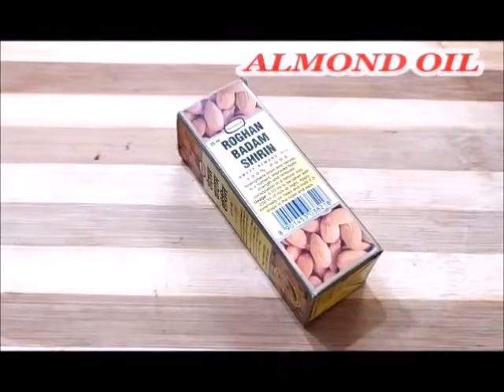DIY VITAMIN C CREAM। PERMANENT SKIN WHITENING CREAM।VITAMIN-C SERUM/CREAM FOR GLOWING,SPOTLESS SKIN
HII,
GUYS WELCOME TO MY CHANNEL THAT GLAMUP QUEEN OR AAJ MAINE IS VIDEO MEI AAPKE STH SHARE KIYA H PERMANENT SKIN WHITENING SKIN SERUM SO GUYS YE SERUM EK DUM NATURAL OR EFFECTIVE H 100% RESULTS MILENGE AAPKO IS SERUM KE OR GUYS YE SERUM EK ANTI AGING SERUM H JO AAPKE FACE KE WRINKLES FINELINES KO BHI KUCH HI DINO MEI DUR KREGA .SO GUYS AAP IS SERUM KO JARUR TRY KIJIYE.

INGREDIENTS
LEMON=1/2
VITAMIN-E CAPSULE
SWEET ALMOND OIL=5-6DROPS
ALOE-VERA GEL=2TSP

THANKYOU